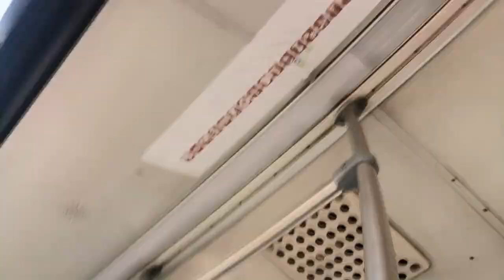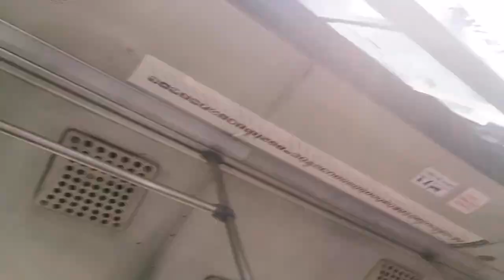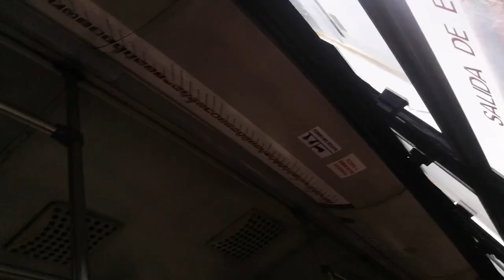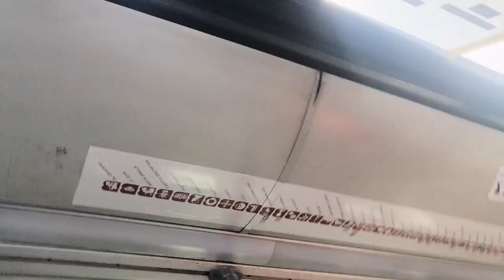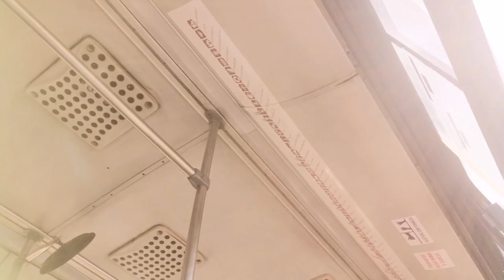Gael VAZQUEZ GAMER viaja EN METROBUS CDMX // GAEL GRABA RECORRIDO DE TRANSPORTE METROBUS kids gael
kids viajo en metrobus y juego a grabar el recorrido